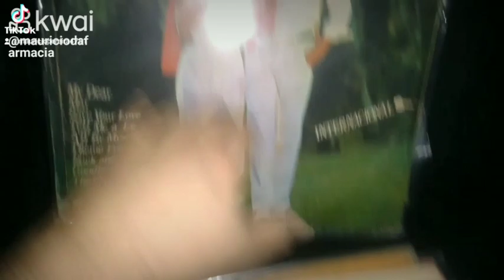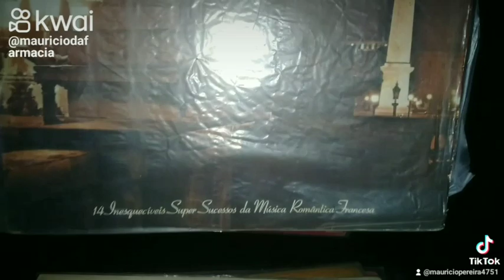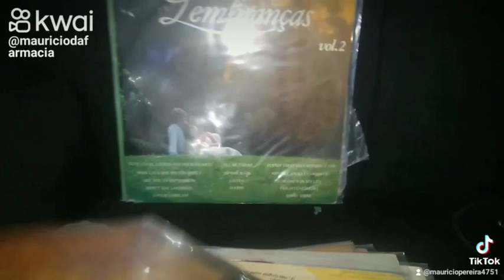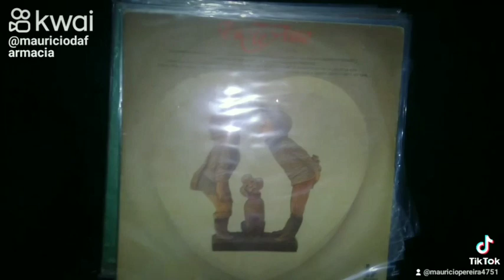Discos Românticas minha coleção parte 1